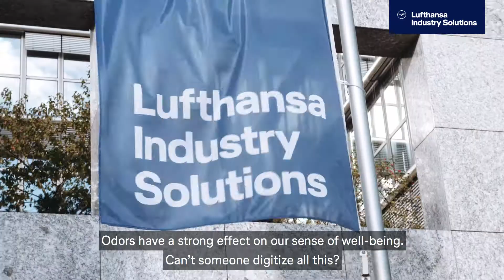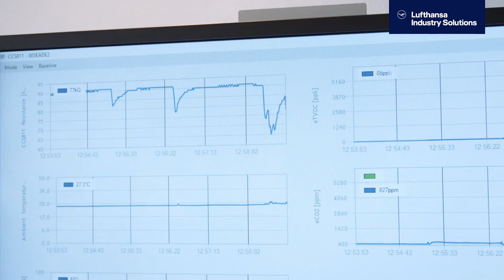Digitalize odours | Lufthansa Industry Solutions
The "digital nose" – IT experts at LHIND digitalise odours in order to initiate countermeasures in good time.

Gas stations, garbage, toilets – it stinks all the time in our everyday lives. With the help of surveys, sensors and data analytics, the digitization experts at Lufthansa Industry Solutions have developed the "digital nose". Conspicuous odours are automatically detected and reported so that countermeasures can be initiated or dangers identified before the human nose reacts.

Max Evers (Business Development), Alexander Brinkmann (Technology Consultant), Dr. Marie-Luise Menzel (Data Scientist) and Dr. Dirk Losch (Technology Consultant) explain how this works.